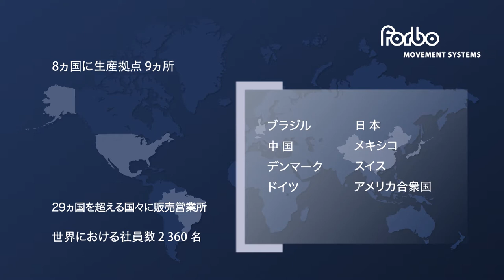Forbo Movement Systems - Japanese Language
フォルボ・ジークリング・ジャパンは、1968年の創業以来、国内唯一の樹脂ベルト専業メーカーとして、樹脂ベルトの製造、加工、販売、サービスの提供、およびシール製品の販売を行っています。

ベルトは、「運ぶ」「つくる」「動力を伝える」などの多くの役割を担い、現代の産業のさまざまなシーンで動いています。 私たちは、ベルトが持つ多様な可能性ー“ベルトにできるすべてのこと”を常に見据え、革新的な開発力を発揮し、迅速かつ柔軟な対応力で市場のニーズに応えながら、社会に貢献します。

ベルトの躍動が、ビジネスや社会のムーブメントとなるように、これからもお客さまとともに進み続けます。